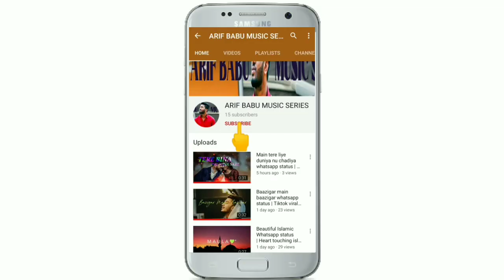O amar bondhu go whatsapp status | O amar bondhu go chiro sathi Bangla lyrics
If You Want to More Video So Sᴜʙsᴄʀɪʙᴇ & Hit The 👉🔔